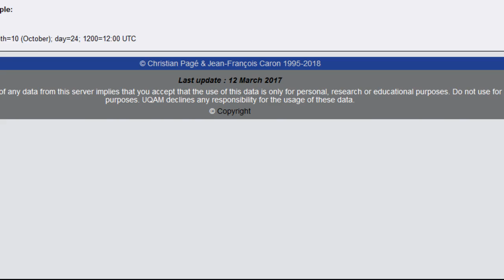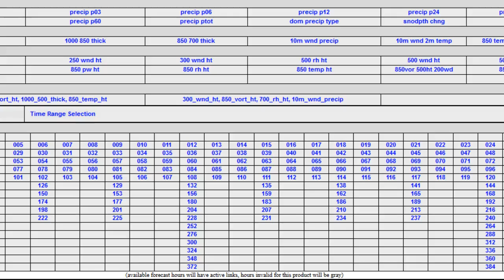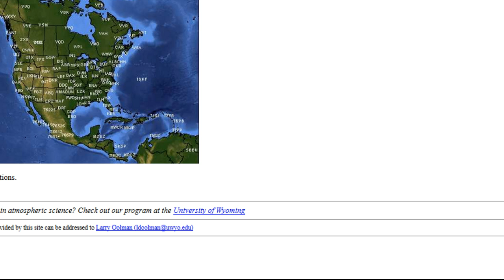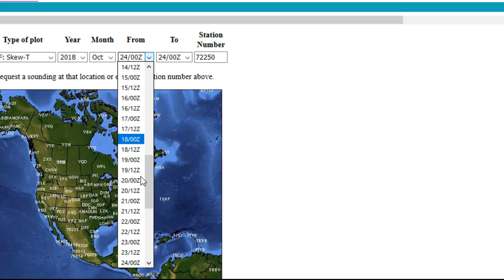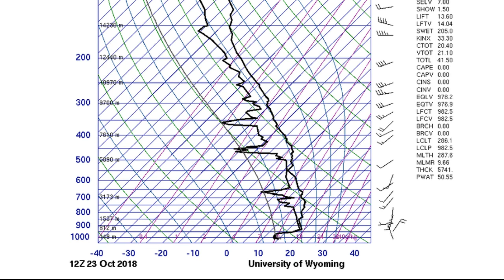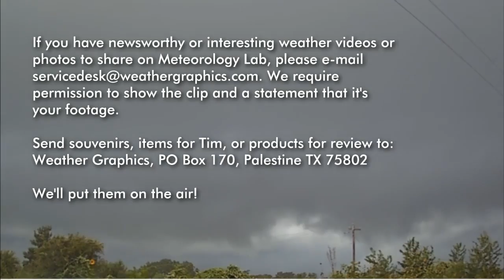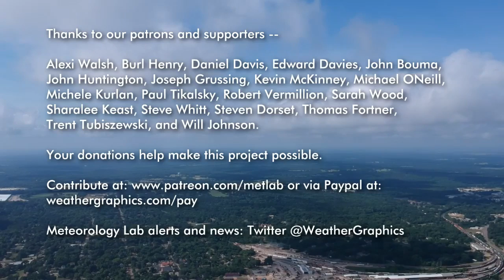Tue 10/23/2018 - Weather Forecasting / Trinity River flooding aerials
LEARN TO FORECAST! Improve your university meteorological studies with practical experience, gear up for your career in meteorology, or just check out how it's done! Meteorologist Tim Vasquez (based in the Dallas-Fort Worth area) takes a look at what's happening around the US this evening.

I don't place ads on most of my videos and I rely on you all to help voluntarily.  I am also trying to get business-class Internet line put in so that we can stream in HD -- this costs some bucks and requires a contract with our provider.  Your support is greatly appreciated.  Thank you!